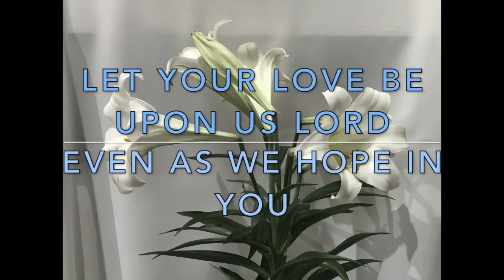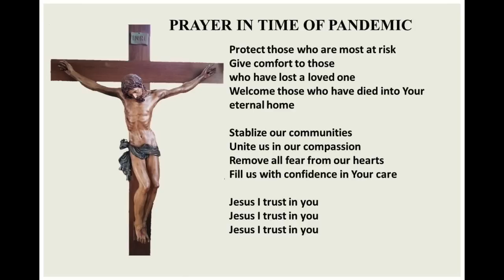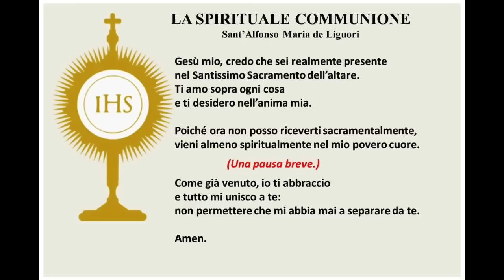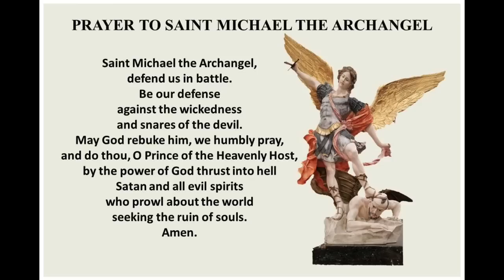2020 May 10: 5th Sunday of Easter (A)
Mass for the 5th Sunday of Easter celebrated by Rev. Fr. Vito Marziliano

St. Patrick's, Wildfield
11873 The Gore Road
Brampton, Ontario, Canada
L6P 0B2